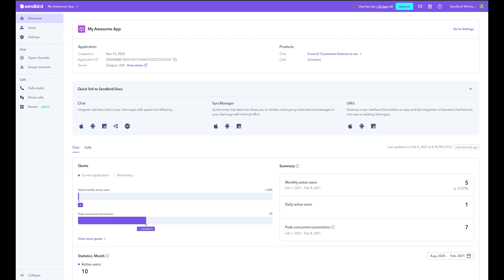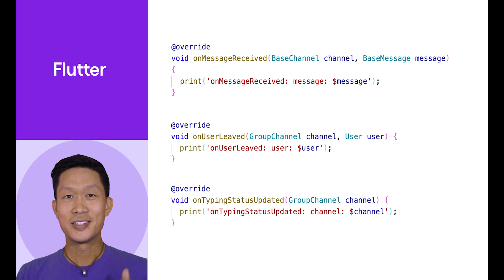Sendbird + Flutter: Getting Started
With Sendbird's Flutter SDK you can add modern, scalable and feature-rich real-time messaging capabilities to your Flutter app.

Learn how to add the dependency, initialize, make your first connection, and what plugin functions you should initially implement in this video.